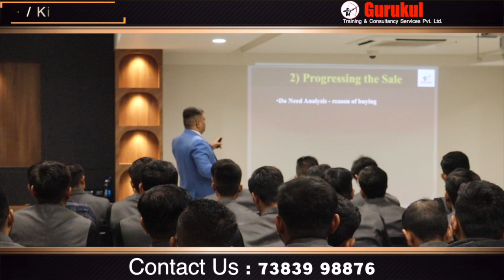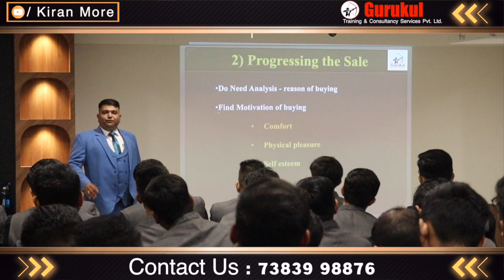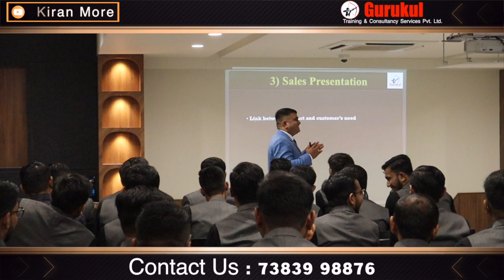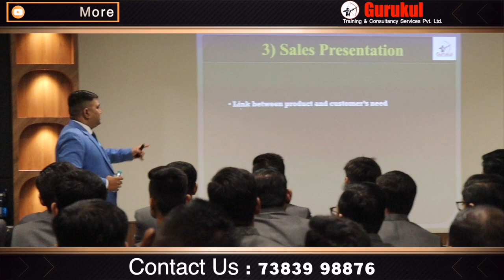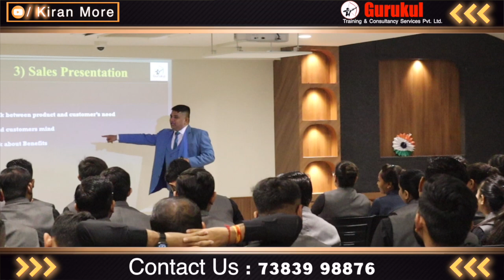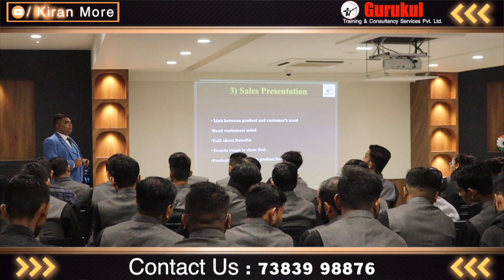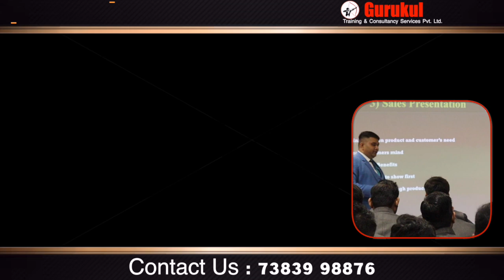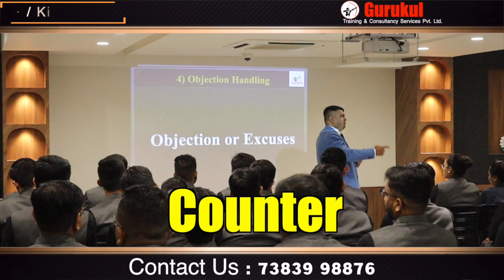"Unbeatable Discounts Await: Shop Now!" - Kiran More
"Get ready to shop like never before with our exclusive sale! From trendy essentials to everyday must-haves, everything you need is now available at incredible discounts. Don’t miss out on this chance to grab your favorite items at unbeatable prices. Whether you're updating your wardrobe, sprucing up your home, or looking for gifts, our sale has something for everyone. Hurry, stock is limited – grab the best deals before they're gone!"